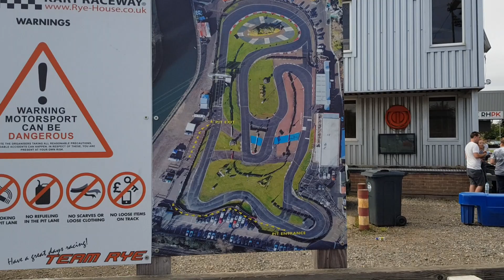RHPK - Sticky's Quickies, Round 6 S01E01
Brand new pilot show from Richard Hawcutt, Filmed 11th August 2018 in RHPK Round 6

S01E01 - Hair Gel